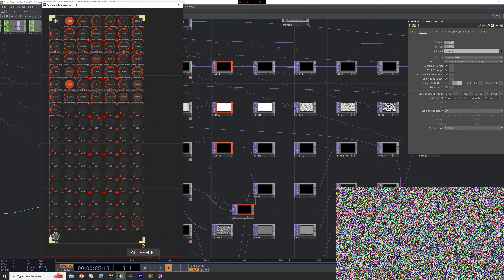ZERROR.tox for TouchDesigner.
Zerror.tox
The latest version of Zerror, designed specifically for TouchDesigner, marks a significant advancement in the realm of multimedia artistry, particularly catering to the needs of VJs, audio-visual performers, and installation managers. This new iteration comes with a variety of enhancements and features aimed at streamlining the creative process.
Official release on March 20/2024